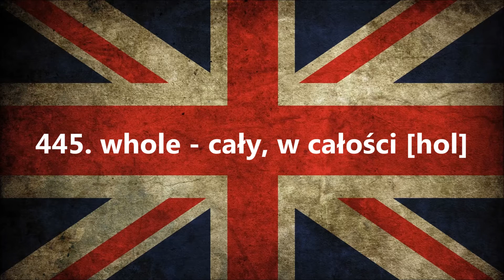1000 najczęściej używanych słów w języku angielskim część 44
Part 44 - Część 44
1000 najczęściej używanych słów w języku angielskim.
Wszystkie słowa. All words for free. Darmowe lekcje języka angielskiego Najlepsza metoda nauki języka angielskiego jest to nauka słów słówek w języku angielskim. Patrz na pisownię na wymowę, czytaj, ucz się powtarzaj.
Szybka i skuteczna nauka języka angielskiego dzięki metodzie 1000 najczęściej używanych słów.

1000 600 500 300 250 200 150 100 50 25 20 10 top the best all words word phrases expressions expression phrase pronounce polish language english englisch polski język poland england słówka slowka słowa slowa slow słów najczęściej używanych najczesciej uzywanych najlepsza metoda nauki nauka naucz sie się online lesson lessons lekcje lekcja z języka angielskiego angielski po angielsku zwroty proste dla początkujących for begginers podstawowe podstawowych każdego w każdym wieku kurs cours course kursy angielskim doulingo j. ang. j ang zaawansowanych zawansowanych średniozaawansowanych sredniozaawansowanych profesjonalny professional most frequently najbardziej używane używanych słówek slowek method mention mentions speaker listening słuchanie powtarzanie edukacja education learning learn nauczanie speaking mówienie wymowa za darmo słownictwo gramatyka gramatic najczesciej języku jak szybko nauczyć nauczyc angielskiego zwrotow zwrotów amerykański mów po angielsku brytyjsku brytyjski jezyki jezykow języków people google u e-learning elearning najczęściej używanych nie bać się mówić po angielsku odcinek odcinkowy intensywny pigułce czasy present perfect past continous simple future typy typowe zdania zdanie wyrazy zdań podstawowy poziom level A podręcznik do rozszerzony rozszerzenie rozmówki słownik słowniczek ćwiczenia exercises task matura ustna ustny tasks exercise zadanie obcy obcym przełamać siebie talking speak listen to for everyone rozmowki phrasal verbs certyfikat conversation video filmiki filmik idiom idioms czasowniki modalne will can should could need must have I ja question quest typical napisy od zera how there is are to be take gettin' gettin polyglot pablo codziennie codzienne daily langs hd high definition high-definition dobra jakość mikrofon trying norwegian part 1 2 3 the hardest reason beatbox challenge foreign pronouncing difficult world Spanish Germain Germany Italian Japanese French znaki fonetyczne fonetyka fonetic pronunciation puide unit common popular popularity popularnych zdań szkoła sql school schooling teach teaching instruction science study student studying training knowledge schoolteaching noun primary medium liceum technikum repetytory repetytorium podręcznik podrecznik book ebook ebooks e-book